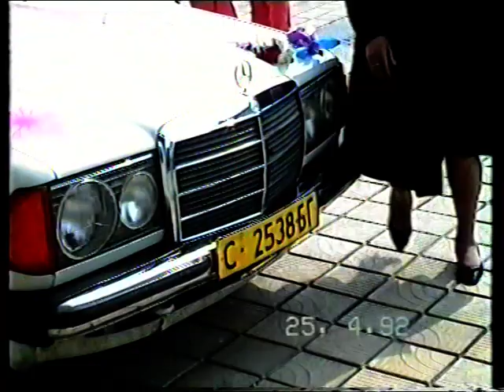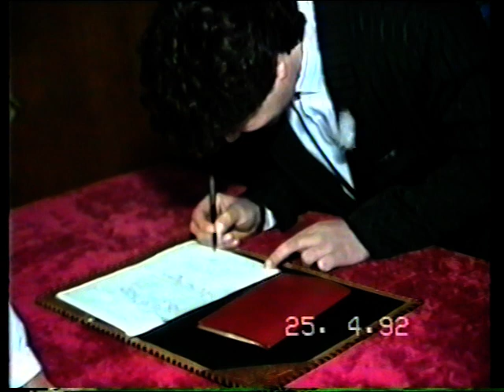Сватбата на Павлин и Росица - 25.4.1992 - град Троян - 3